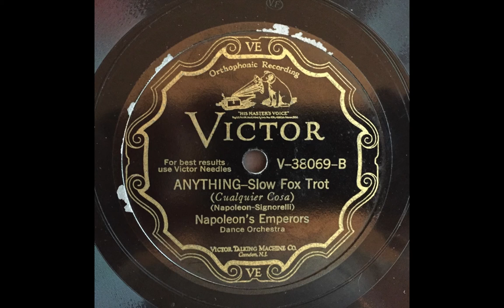Anything - Napoleon's Emperors (Tommy Dorsey, Jimmy Dorsey, Eddie Lang)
Phil Napoleon, t / Tommy Dorsey, tb / Jimmy Dorsey, cl, as / Joe Venuti, vn / Frank Signorelli, p / Eddie Lang, g / Joe Tarto, sb / Ted Napoleon, d. New York, May 23, 1929.